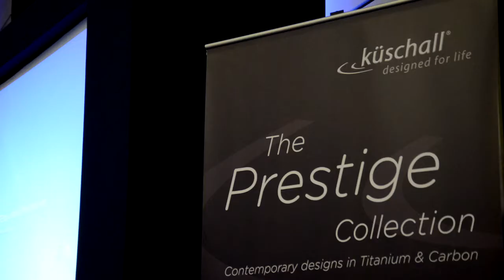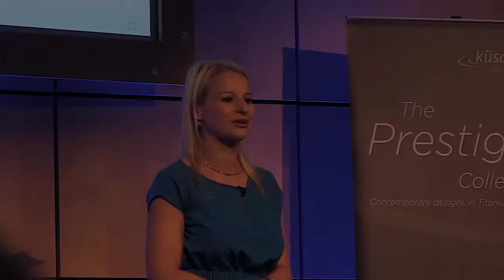Küschall has the winning formula!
Speed, performance and power coupled with the high tech surroundings of the Williams F1 Conference Centre in the UK provided the perfect backdrop for küschall products as part of the küschall & Invacare ‘Winning Formula Experience’ day.

UK providers and dealers were invited to the exclusive day on 19th September 2014, and were treated to presentations, workshops and a product exhibition.

Hannah Cockroft, MBE, world champion and gold medallist in wheelchair racing over 100, 200 and 800 metres made a special guest appearance as a küschall ambassador. She proudly displayed her latest gold medal obtained in the 800 metres at the IPC European Championships in Swansea. Also on this day, an award was given to the küschall dealer that had achieved the best performance in küschall wheelchair sales. The “Küschall Retailer of the Year award for 2014” was won by the Midshires Mobility Group.

With the chequered flag in sight, the day would not have been complete without a tour of the fabulous Williams Racing Car museum where customers perused a display of the teams’ racing cars through the decades.

Have a look at the video that the Invacare UK team made of the day.